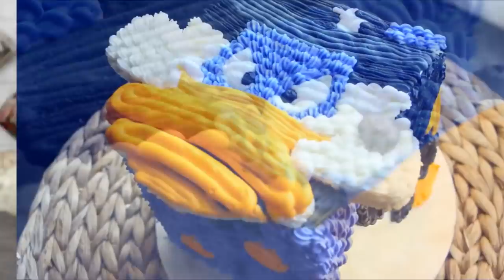AMAZING Disney Cake Compilation | Cakes and Treats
This amazing Disney cake compilation is great ideas for a a children Disney party or a Disney Animated themed party.

Video List